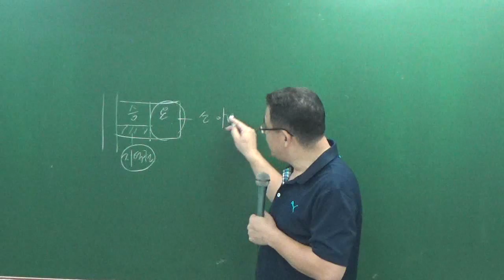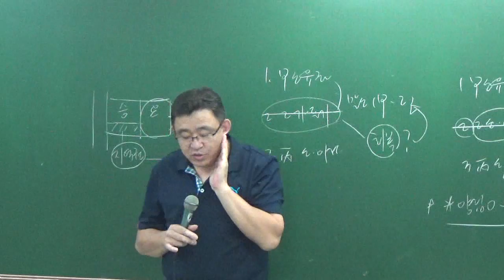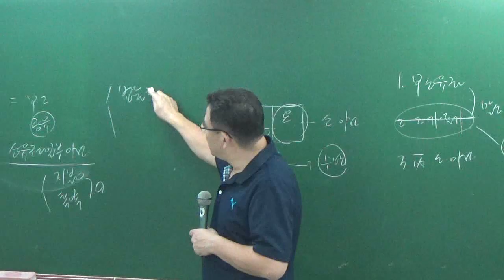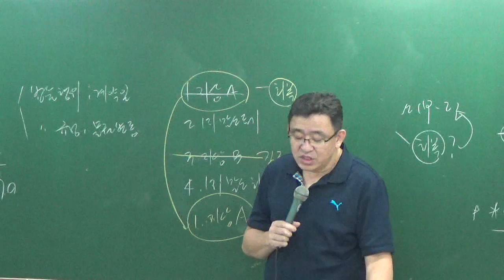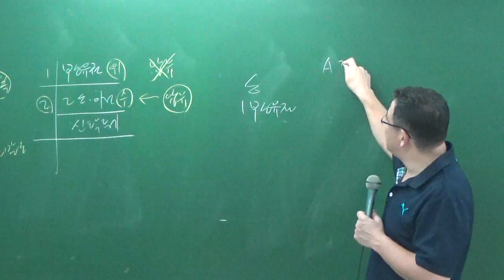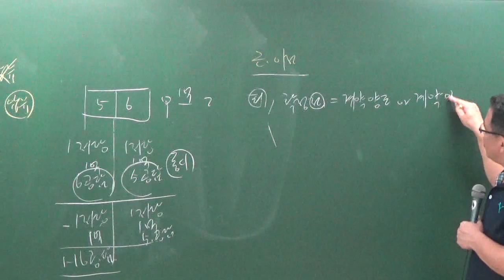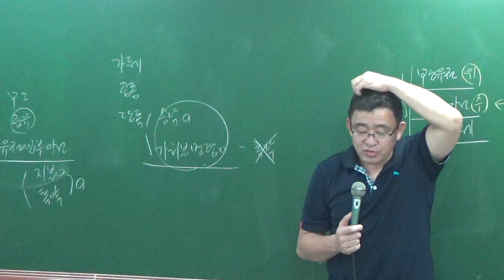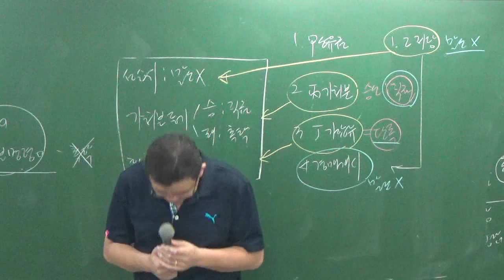공시법8-12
8월문제풀이과정